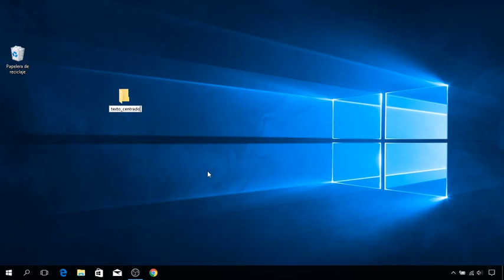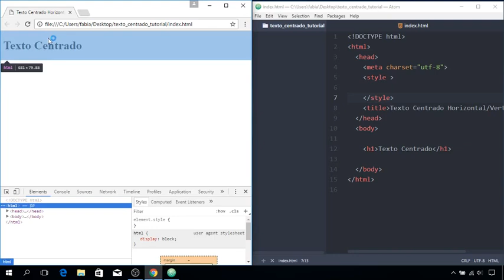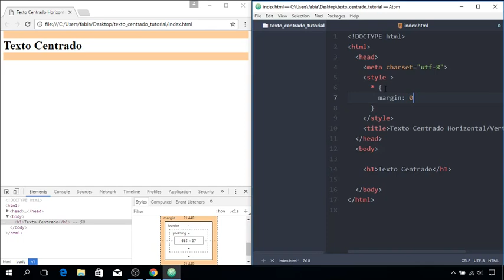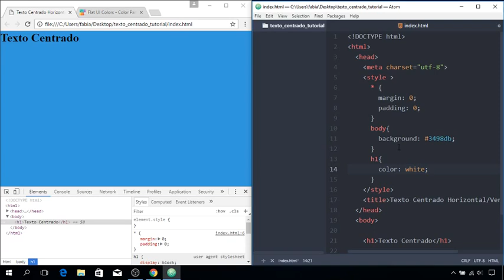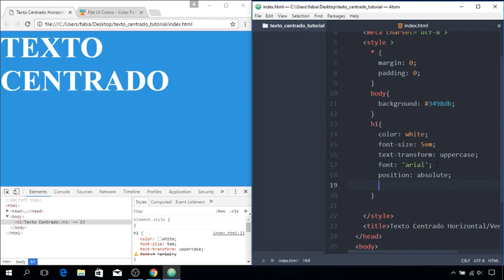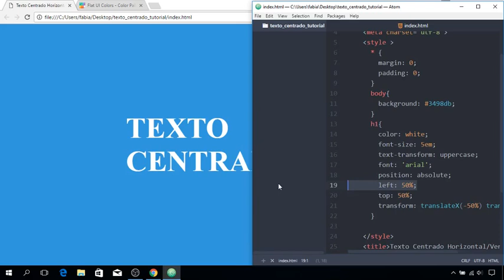Como Centrar un Texto Vertical y Horizontalmente con CSS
Aprende A centrar un texto tanto vertical como horizontalmente, paso a paso, y de una manera rapida y facil

Codigo:

Soporte: Paso mucho tiempo creando estos videos gratuitos, Por favor contribuye a este proyecto si lo que crees conveniente, si te ha servido, de esa forma ayudas a mejorar mi contenido, ya que
quiero mejorar en muchas cosas este canal :D